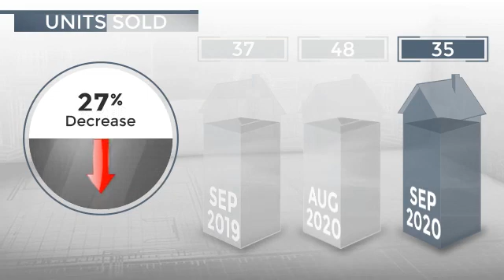San Diego, CA, 92109 - Real Estate Market Update - October 2020